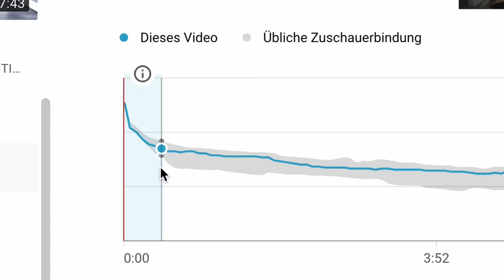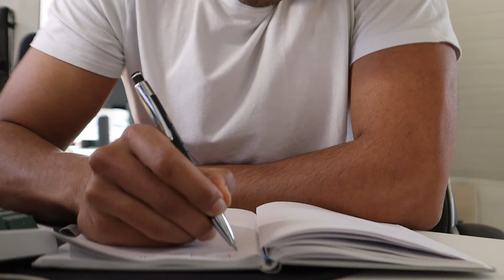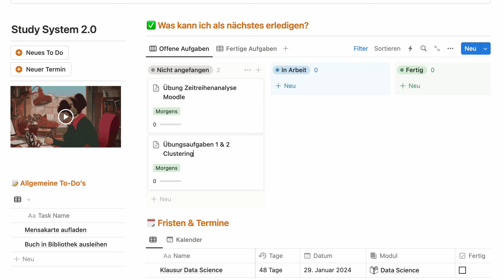Ich Habe Meine Konzentration Endlich Repariert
Hier findest du mein komplettes System für Studium & Produktivität 🔥

▬▬  Ein paar kostenlose Tipps  ▬▬▬▬▬▬▬▬▬

▬▬  Diese Videos solltest du noch sehen  ▬▬▬▬▬▬▬▬▬

▬▬  Was dich sonst noch interessieren könnte  ▬▬▬▬▬▬▬▬▬

▬ Kapitel ℹ ▬▬▬▬▬▬▬▬▬▬▬▬▬▬▬▬▬▬▬▬▬▬▬▬▬
0:00 Konzentrationsprobleme
0:43 Irrglaube Aufmerksamkeitsspanne
1:11 Grund 1: Zeit
2:36 Grund 2: Keine Langeweile
3:52 Grund 3: Energiesparmodus
4:58 Lernen = Zeitverschwendung
5:49 Warm-Up
6:12 Actions Step 1
6:37 Startritual
7:25 Action Step 2
7:32 Ablenkungen
7:45 Nicht ans Handy
8:36 Action Step 3
8:56 Wichtg: Erholung
9:50 Action Step 4
10:06 Ziellinie
10:39 Action Step 5
10:45 Langfristige Konzentration
11:13 Action Step 6